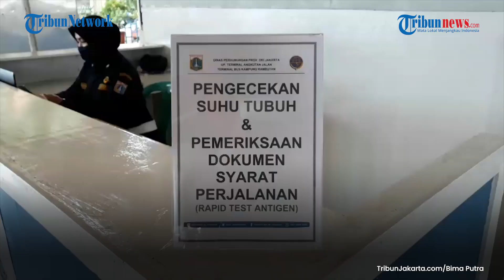Terminal Kampung Rambutan Gelar Rapid Test Antibodi Berbayar Bagi Calon Penumpang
TRIBUN-VIDEO.COM - Terminal Kampung Rambutan, Jakarta Timur menggelar rapid test antibodi bagi calon penumpang bus antar kota antar provinsi (AKAP).

Rapid test antibodi berbayar seharga Rp 85 ribu mulai digelar pada Senin (21/12/2020) di area ruang tunggu keberangkatan penumpang bus AKAP.

Kepala Terminal Kampung Rambutan Made Jhoni mengatakan rapid tes antibodi hasil kerja sama dengan satu klinik guna memudahkan penumpang.

Tanpa perlu mendatangi fasilitas kesehatan calon penumpang bisa langsung melakukan rapid test di Terminal Kampung Rambutan.

Hanya penumpang yang hasil rapid test antibodinya non reaktif Covid-19 bisa melakukan perjalanan, sementara bila reaktif diminta pulang. (TribunJakarta.com/Bima Putra)